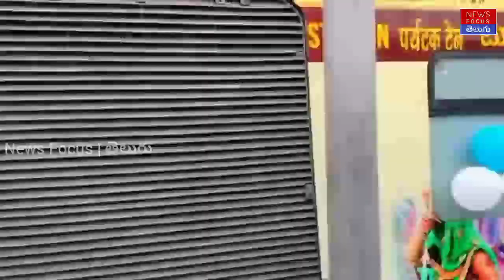Bharat Gaurav Tourism Train at Secunderabad | Secunderabad Railway Station | News Focus Telugu